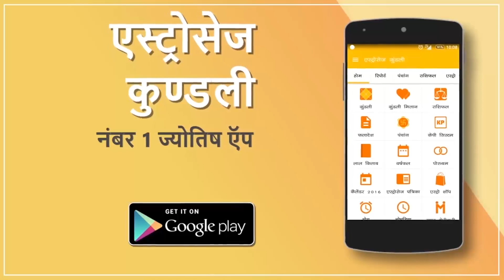Aaj Ka Rashifal | आज का राशिफल | Rashi Bhavishya Horoscope Today | Dainik Rashifal | Daily Horoscope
Aaj Ka Rashifal | 06 September 2019 | आज का राशिफल |  Rashi Bhavishya | Horoscope Today | Daily horoscope in Hindi | Dainik Rashifal

हम आशा करते है कि आपको हमारा यह विडियो पसंद आया होगा, इसे Like करें और अपने Comments और Suggestions हम तक ज़रूर पंहुचायें!